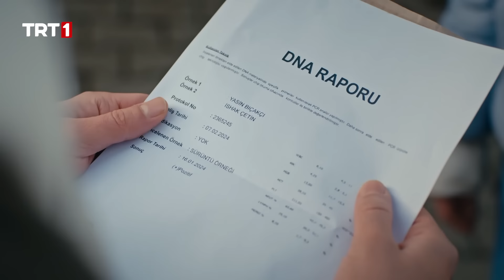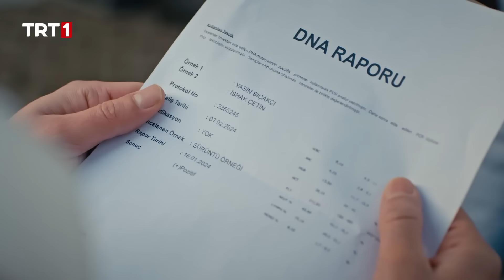“En kısa zamanda kimliklerini istiyorum.” | Bir Sevdadır 2. Bölüm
Tufan Dağlıca'nın Bıçakçı Konağı'nın kapısında Yeşil'i almaya gelmesiyle başlayan olaylar, Yeşil'in Ersin'e çocukların Ünal'dan olduğunu açıklamasıyla derinleşiyor. Yasin’in ise bu açıklamayı duyup duymadığı merak konusudur.

Bıçakçı konağının kapısına dayanan Tufan Dağlıca, Yeşil’i alabilecek mi?

Çocukların Ersin’den olup olmadığından emin olmak isteyen Bıçakçılar, DNA testini yaptırınca çıkan sonuçla yüzleşebilecek mi?

Çocukların kendisinden olduğundan şüphelenen Ünal, harekete geçecek mi?

BirSevdadır yeni bölümleriyle her çarşamba saat 20.00'de TRT1’de!